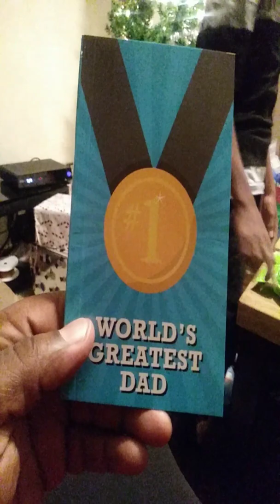Christmas Eve 2019 Gifts from kids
Tuesday. Gifts came from little blue